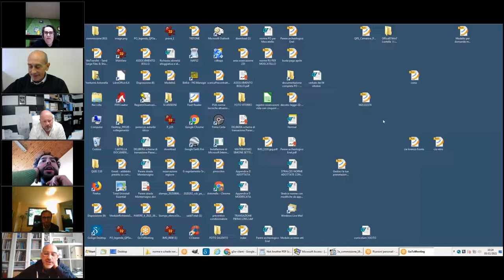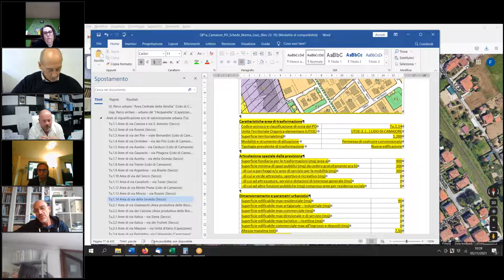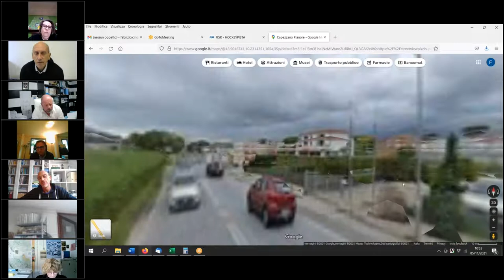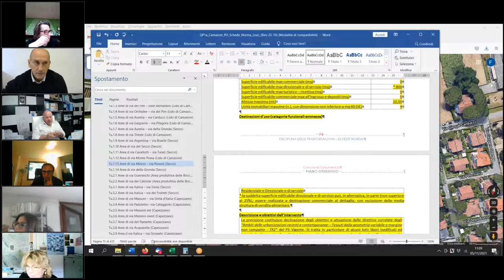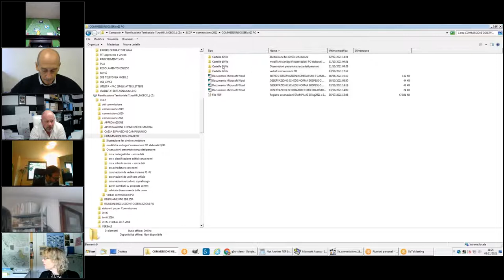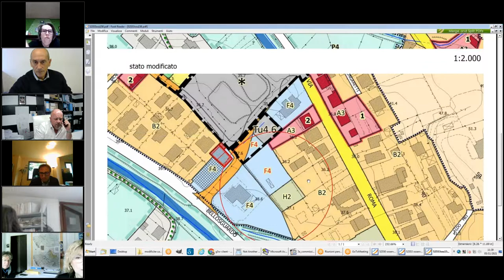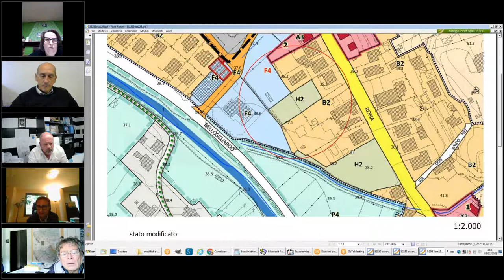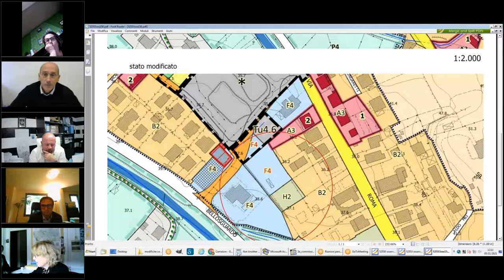3ª Commissione Consiliare del 5 Novembre 2021